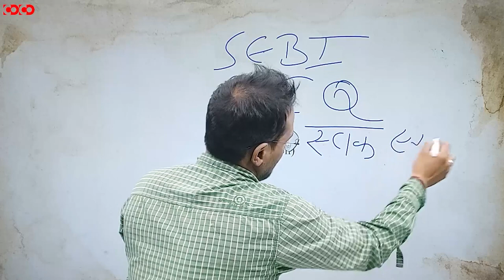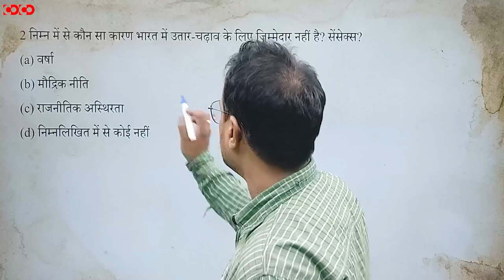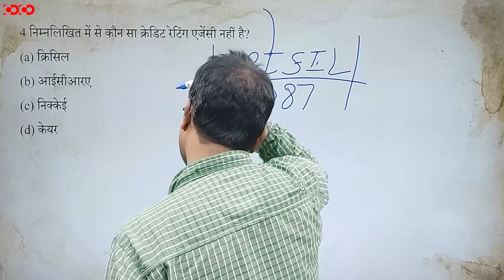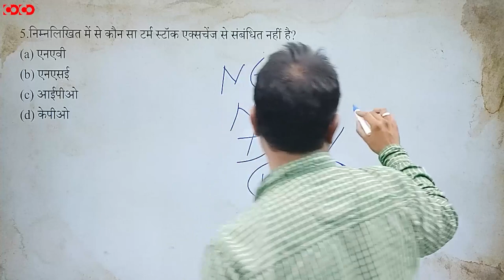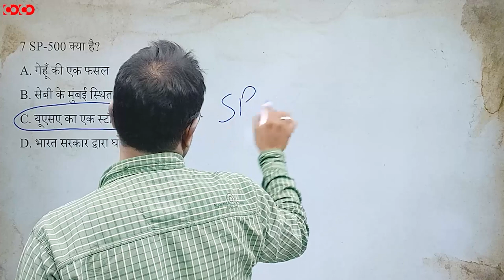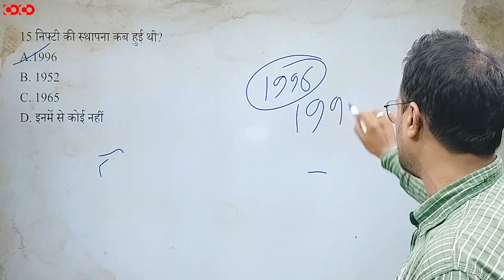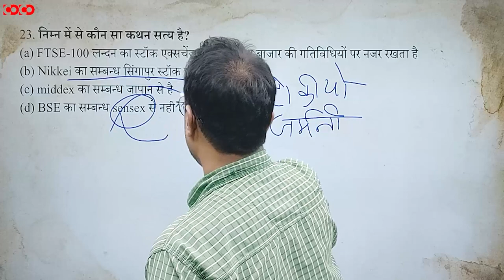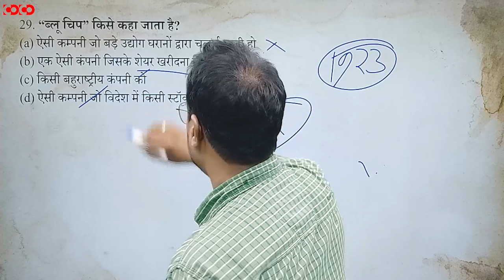MPPSC Prelims MCQS || SEBI